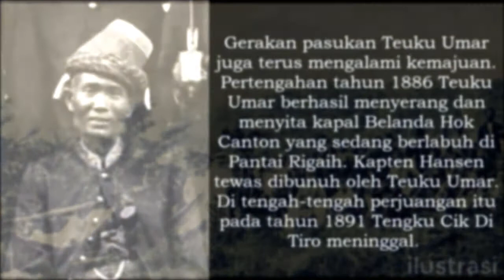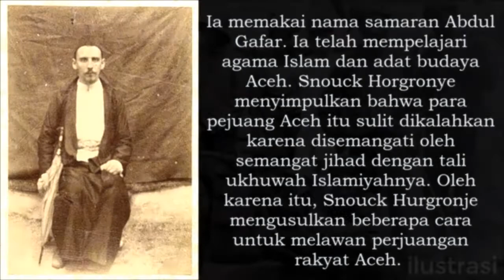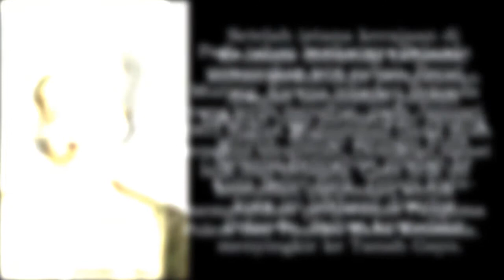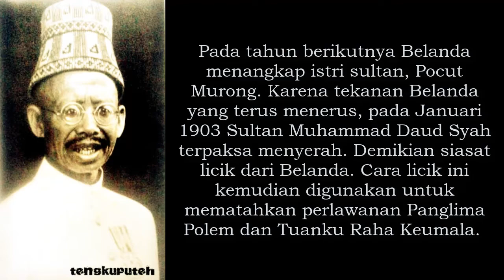Perang Sabil Rakyat Aceh Melawan Kaphee Beulanda | Perang Aceh Bagian 3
Tahun 1884 merupakan tahun yang sangat penting, karena Muhammad Daud Syah telah dewasa maka secara resmi dinobatkan sebagai sultan dengan gelar Sultan Ala’uddin Muhammad Daud Syah bertempat di Masjid Indrapuri. Pada waktu upacara penobatan ini para pemimpin Perang Aceh seperti Tuanku Hasyim, Panglima Polim, Tengku Cik Di Tiro memproklamirkan “Ikrar Prang Sabi” (Perang Sabil).

Perang Sabil merupakan perang melawan kaphee Beulanda (kafir Belanda), perang suci untuk membela agama, perang untuk mempertahankan tanah air, perang jihad untuk melawan kezaliman di muka bumi. Setelah penobatan itu, mengingat keamanan, istana di Indrapuri dipindahkan ke Keumala di daerah Pidie (sekitar 25 km sebelah selatan kota Pidie). Dari Istana Keumala inilah semangat Perang Sabil digelorakan.

Dengan digelorakan Perang Sabil, perlawanan rakyat Aceh semakin meluas. Apalagi dengan seruan Sultan Muhammad Daud Syah yang menyerukan gerakan amal untuk membiayai perang, telah menambah semangat para pejuang Aceh. Cik Di Tiro mengobarkan perlawanan di Sigli dan Pidie. Di Aceh bagian barat tampil Teuku Umar beserta isterinya Cut Nyak Dien. Pertempuran sengit terjadi di Meulaboh. Beberapa pos pertahanan Belanda berhasil direbut oleh pasukan Teuku Umar. Pasukan Aceh dengan semangat jihadnya telah menambah kekuatan untuk melawan Belanda. Belanda mulai kewalahan di berbagai medan pertempuran. Belanda mulai menerapkan strategi baru yang dikenal dengan Konsentrasi Stelsel atau Stelsel Konsentrasi .
Strategi Konsentrasi Stelsel itu ternyata juga belum efektif untuk dapat segera menghentikan perang di Aceh. Bahkan, dengan strategi itu telah menyebarkan perlawanan rakyat Aceh dari tempat yang satu ke tempat yang lain. Perang gerilya juga mulai dilancarkan oleh para pejuang Aceh. Gerakan pasukan Teuku Umar juga terus mengalami kemajuan. Pertengahan tahun 1886 Teuku Umar berhasil menyerang dan menyita kapal Belanda Hok Canton yang sedang berlabuh di Pantai Rigaih. Kapten Hansen tewas dibunuh oleh Teuku Umar. Di tengah-tengah perjuangan itu pada tahun 1891 Tengku Cik Di Tiro meninggal.

Perjuangannya melawan Belanda dilanjutkan oleh puteranya yang bernama Tengku Ma Amin Di Tiro. Kemudian ada berita bahwa pada tahun 1893 Teuku Umar menyerah kepada Belanda. Teuku Umar kemudian dijadikan panglima tentara Belanda dan diberi gelar Teuku Johan Pahlawan. Ia diizinkan untuk membentuk kesatuan tentara beranggotakan 250 orang. Peristiwa ini tentu sangat berpengaruh pada semangat juang rakyat Aceh. Nampaknya Teuku Umar juga tidak serius untuk melawan bangsanya sendiri. Setelah pasukannya sudah mendapatkan banyak senjata dan dipercaya membawa dana 800.000 gulden, pada 29 Maret 1896 Teuku Umar dengan pasukannya berbalik dan kembali melawan Belanda. Peristiwa inilah yang dikenal dengan Het verraad van Teukoe Oemar (Pengkhianatan Teuku Umar). Teuku Umar berhasil menyerang pos-pos Belanda yang ditemui.

Peristiwa itu membuat Belanda semakin marah dan geram. Sementara untuk menghadapi semangat Perang Sabil Belanda juga semakin kesulitan. Oleh karena itu, tidak ada pilihan lain untuk melaksanakan usulan Snouck Horgronye untuk melawan Aceh dengan kekerasan. Perlu diketahui bahwa sebelum itu Belanda telah meminta Snouck Hurgronje agar melakukan kajian tentang seluk beluk kehidupan dan semangat juang orang-orang Aceh, sehingga dapat ditemukan strategi untuk segera mengalahkan para pejuang Aceh. Snouck Hurgronje mulai menyamar memasuki kehidupan di tengahtengah kehidupan masyarakat Aceh. Ia memakai nama samaran Abdul Gafar. Ia telah mempelajari agama Islam dan adat budaya Aceh. Snouck Horgronye menyimpulkan bahwa para pejuang Aceh itu sulit dikalahkan karena disemangati oleh semangat jihad dengan tali ukhuwah Islamiyahnya. Oleh karena itu, Snouck Hurgronje mengusulkan beberapa cara untuk melawan perjuangan rakyat Aceh. Beberapa usulan itu adalah sebagai berikut:
1) perlu memecah belah persatuan dan kekuatan masyarakat Aceh, sebab di lingkungan  masyarakat Aceh terdapat rasa persatuan antara kaum bangsawan, ulama, dan rakyat;
2) menghadapi kaum ulama yang fanatik dalam memimpin perlawanan harus dengan kekerasan, yaitu dengan kekuatan senjata; dan
3) bersikap lunak terhadap kaum bangsawan dan keluarganya dan diberi  kesempatan untuk masuk ke dalam korps pamong praja dalam pemerintahan kolonial Belanda.